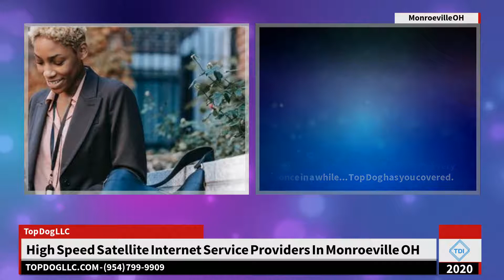High Speed Satellite Internet Service Providers In Monroeville OH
4 Points to Bear In Mind While Selecting a Local Access Provider in Monroeville OH

. For most homes and businesses, internet access is an utility service individuals can not do without. Services use the World Wide Web for practically anything. From charge card handling to customer interaction, the listing is huge. On the other hand, house individuals require the World Wide Web for on the internet buying, remaining linked on social networks sites, as well as also for freelancing activities. Whatever the reason might be, you require a secure broadband connection to perform all the important things discussed over. As well as to get a stable web link in your location, you require a local internet service provider.

Discovering a regional internet service provider.

Monroeville OH has numerous online company, promising to supply high-speed net link at pocket-friendly prices. Yet which service provider should you trust? Right here are a few aspects that will aid to identify your access provider:.

1. Speed.

The days of dial-up internet access more than. With lots of internet service providers supplying fiber-optic links, you shouldn't go for anything much less. Constantly contrast the bandwidth of online company. Bandwidth means the quantity of details or information the transmission tool can maintain each of time. Keep in mind, the higher the bandwidth, the faster the connection.

2. Kind of connection.

The type of web link often influences its rate. Satellite internet access may provide faster downloads yet it is notoriously sluggish when it pertains to loading web pages. The signal has to travel from your satellite, wander almost 22,000 miles in space, and then reach a network facility. This whole procedure typically takes 500 milliseconds or more. Although it doesn't sound like a substantial number, in the web world, customers consider it as sluggish. Instead, you can obtain wireless access by connecting a cable modem directly to your router. Straight wire links are usually faster than satellite links.

3. Dependability.

You need to look into a few of the access provider in Monroeville OH to understand who is even more trustworthy. Contrast their uptimes to obtain a concept who will give an extra stable link. It is far better to count on provider who can offer fiber-optic connections. It supplies the fastest link with little to no downtime. This means you not just experience high-speed web through direction connections but also on Wi-Fi.

4. Expense and contract.

The service charges will certainly additionally play an important role while choosing your access provider in Monroeville OH. Various types of links will have various costs.

For example, DSL links are budget-friendly but supply a sluggish link. Wire net is extensively available however it usually reduces throughout optimal hours. The price, though, is almost comparable to DSL links. Satellite net is somewhat extra pricey. Its speed may rise and fall due to the time taken for the satellite signal to reach its network center. Last but not least, fiber optic service is one of the most expensive however it likewise gives the fastest connection with minimal downtime. It is perfect for workplace use.

Since you know the different factors to keep in mind while choosing an access provider, see to it you contrast their offers, bandwidths, and also prices carefully.

Topic: High Speed Satellite Internet Service Providers In Monroeville OH